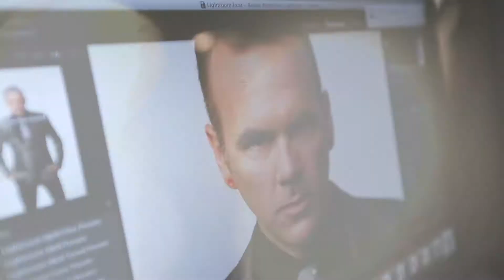Dream On Live Band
WORLD CLASS LIVE MUSIC BAND
Dream On is one of South Florida’s hottest bands in the music scene. This talented and energetic group has been rocking parties throughout North & South America for over 12 years, playing the best-hit songs from every genre. Dream On offers an extensive repertoire from youthful to mature music, with rich orchestration and top-notch sound. Everywhere this band performs, people gravitate to the stage.